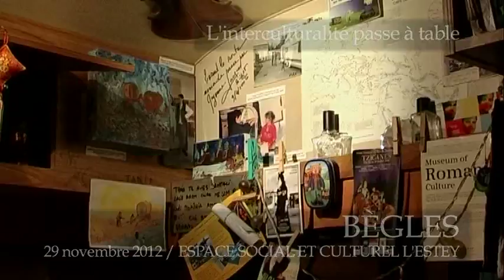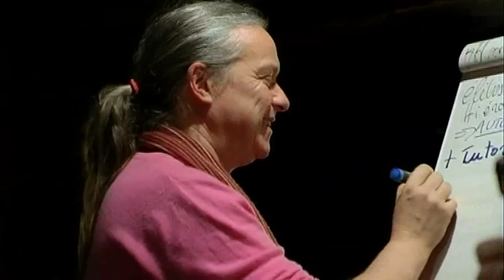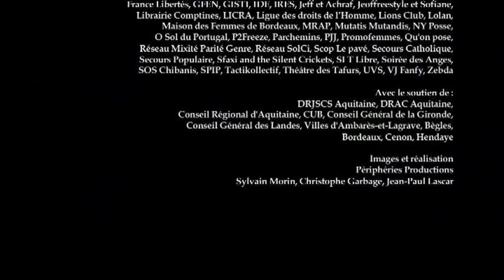Les AOC de l'égalité en Aquitaine - Edition 2012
La 5ème édition des AOC de l’Égalité en Aquitaine, s'est déroulé du 16 novembre au 13 décembre 2012 sur l’ensemble du territoire aquitain : d’Hendaye à Bordeaux, de Marmande à Mont-de-Marsan, de Pau à Cenon, en passant par Ambarès, Castillon-la-Bataille, Floirac et Garein.

Attachée à la pluralité et à la diversité des regards, la manifestation réunit des femmes et des hommes : universitaires, acteurs de terrain, représentants politiques et artistes. En 2012, nous avons retrouvé le groupe Zebda, partenaire historique de la manifestation, Vanessa Van Durme, actrice belge, Janusz Mrozowski, cinéaste polonais, Luc Decaster, cinéaste français, Bernard Lubat, musicien de "Jazzcogne", Ben Salama, journaliste et réalisateur algérien, et tous les autres...

C’est surtout à vous, citoyens, que nous avons souhaité donner la parole, lors de cette 5ème édition des AOC de l’Égalité en Aquitaine !
Et puisque s’exprimer est un art qui s’apprend et s’apprivoise, le Collectif Bordonor a ouvert aux 16-25 ans la formation "Porteurs de Parole".

Pour approfondir certains sujets, des Actions d’Origines Contrôlées ont été également proposées en amont de certaines soirées : colloques, conférence gesticulée de Franck Lepage, et journées d’ateliers artistiques.

15 soirées, 15 questions qui s’enrichissant du passé, éclairent notre présent et questionnent notre avenir.